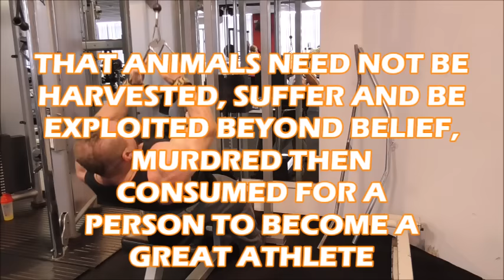POTU TV EPI 24 BARNY & JOSIE BREAKIN BACK, 3 WEEKS OUT. PBGS IN YER FACE.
Welcome friends to our latest video. Mr Universe Barny du Plessis  and Josie Keck train back and other bits 3 weeks out from his Pro Universe Show. SHOWING THE WORLD THAT ANIMALS NEED NOT SUFFER FOR OUR PERSONAL GAINS.
ITS ALL ABOUT THE PBGS. VEGAN THE CHOICE OF CHAMPIONS.
GREEN IS THE FUTURE.